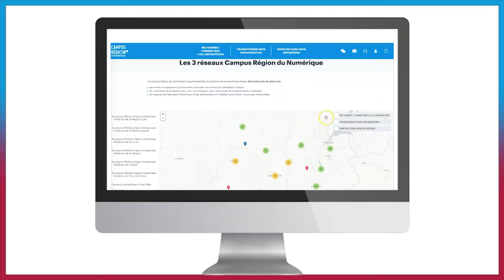Campus Région du numérique : un réseau pour lancer votre projet d’innovation ! [CLIP CAMPUS #5]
L’impression 3D serait un vrai plus pour optimiser votre fabrication. Mais avant de s’équiper, que dites-vous d'essayer ? Testez l’impression 3D dans un FabLab près de chez vous !
Identifiez facilement les FabLabs, les plateformes technologiques, les laboratoires…
Tout un réseau d’acteurs et d’outils pour lancer votre projet d’innovation !

La Région Auvergne-Rhône-Alpes en partenariat avec les acteurs de la transformation numérique s'engagent pour les TPE-PME.